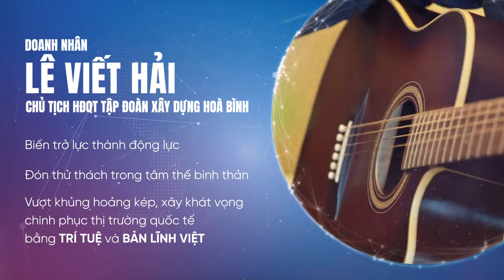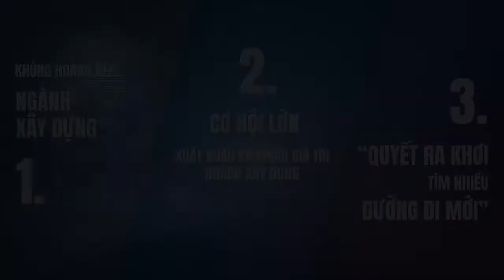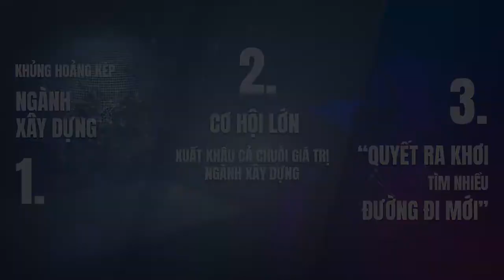Ông Lê Viết Hải 'Lợi thế giá rẻ ngành xây dựng chỉ nhất thời'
Ông chủ của Xây dựng Hòa Bình cho rằng, cần xây dựng hệ sinh thái hỗ trợ cho ngành xây dựng, giúp các doanh nghiệp có thể cạnh tranh sòng phẳng trên thị trường quốc tế, trong talkshow Nguy - Cơ 32.
Mình có bán:
- Viên kê bê tông UHPC, cốt sợi PP, sợi thủy  tinh cho bê tông
- Dây điện CADIVI các kích thước
- Sản phẩm của SIKA, phụ gia bê tông, vữa grout, silica fume
- Sơn xịt ATM
- Và muôn vàn thứ hay ho khác!
Hãy ủng hộ mình qua việc mua sản phẩm - thiết bị điện nước-xây dựng chính hãng, chất lượng cao nhé!
Cửa hàng Điện nước Minh Lý
Địa chỉ: 315 Nguyễn Oanh, Phường 17, Quận Gò Vấp, TP. Hồ Chí Minh